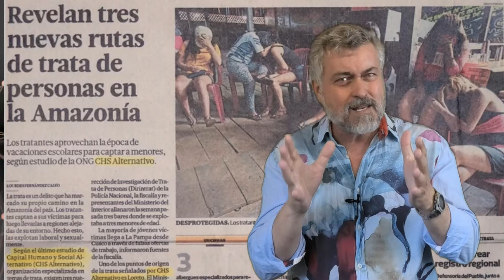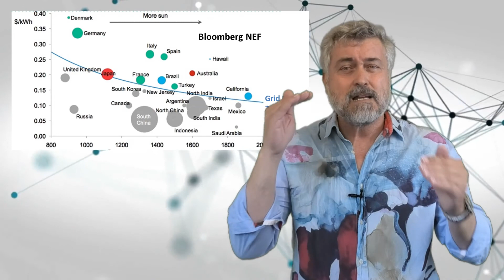pedalea tu energia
¿No sería maravilloso pedalear para generar tooooda la energía que necesitas? Por cierto ¿cuánta necesitas? Feliz día internacional de la mujer y la niña en la ciencia y la ingenieríaaaa

Este video ha sido realizado, filmado y editado con energía 100% renovable

Fuentes / Agradecimientos:

Mapa mundi de la paridad de red: Wikimedia.
De Sandegud. Based on this blank map in public domain - Trabajo propio.Deutsche Bank, Let the Second Gold Rush Begin, 6 January 2014, (archive)Deutsche Bank, Crossing the Chasm, 27 February 2015, (archive), CC0,